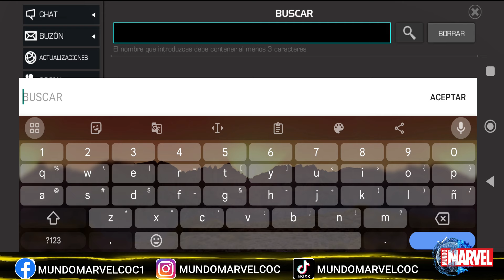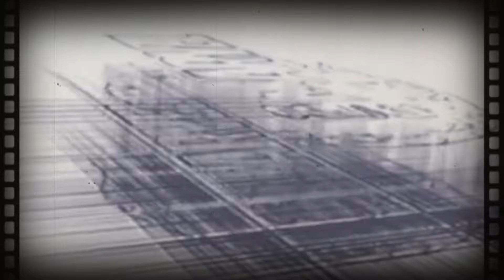🌐🔥DICIEMBRE - NOVEDADES🔥🌐 - Marvel batalla de superheroes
Un placer en saludarte crack. En este video veremos las misiones, personajes y novedades del mes de DICIEMBRE. ¡¡Gracias!!